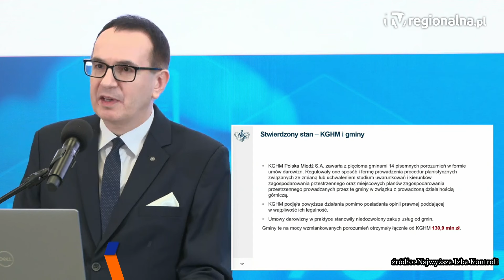KGHM: Miedziowa spółka odpowie za nielegalne darowizny?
CBA zajmie się sprawą darowizn jakie KGHM PM S.A. przekazało w latach 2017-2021 pięciu gminom. Chodzi o Polkowice, Grębocice, Żukowice, Rudną i Gaworzyce. W sumie to aż 131 milionów złotych. NIK twierdzi, że jest to naruszenie przez samorządy przepisów ustawy o o planowaniu i zagospodarowaniu przestrzennym.